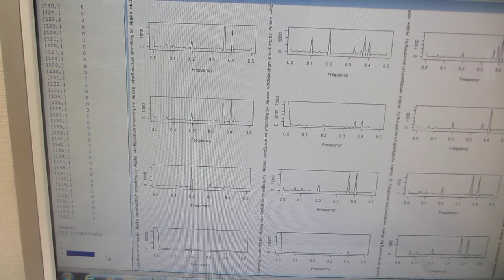多変量自己回帰モデルによるフィードバック解析技術：：超音波の時系列データ解析（超音波システム研究所）